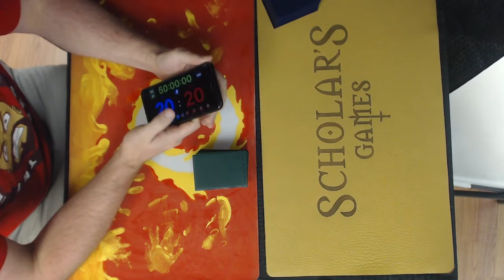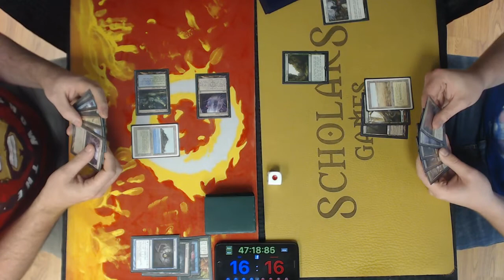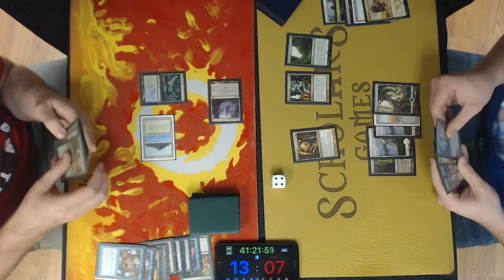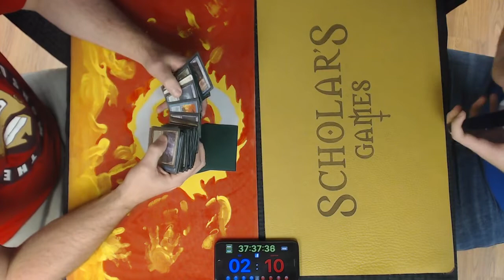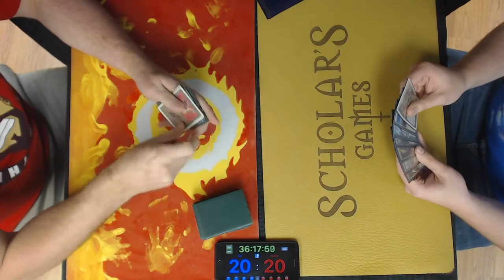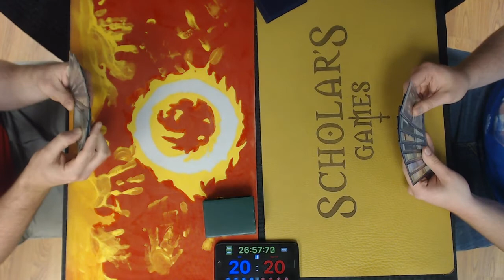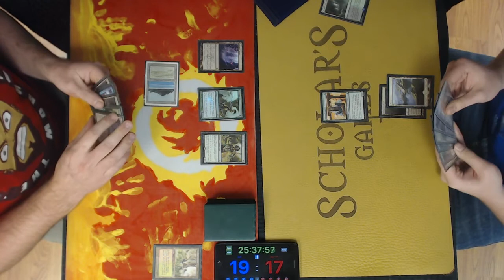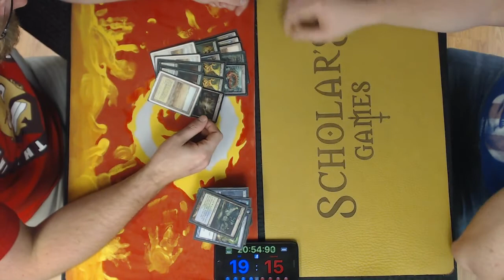Brainstorm MTG | Legacy Magic: the Gathering | Infect vs Nic Fit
Live from Scholars Games in Brockton, MA – September 20, 2017

Weekly Legacy Every Week!
7:30 PM | 4 rounds
Scholars Game
244 Liberty St
Brockton MA

Leather Playmats and Heirloom Quality Wood Deck Boxes by Wyrmwood – See their wares